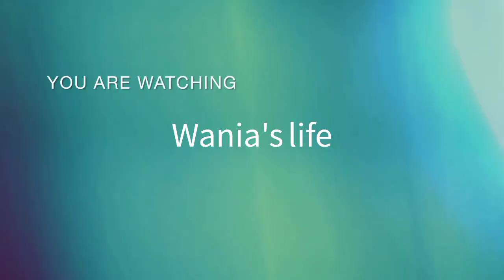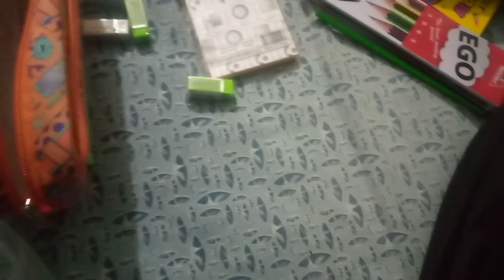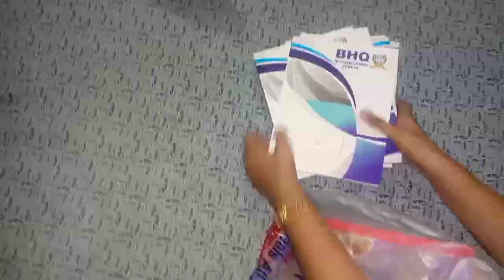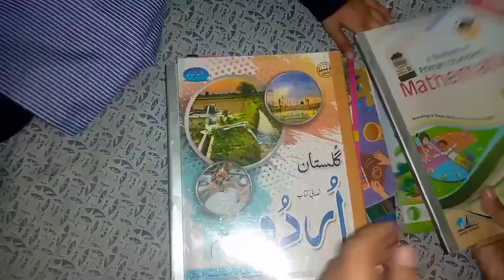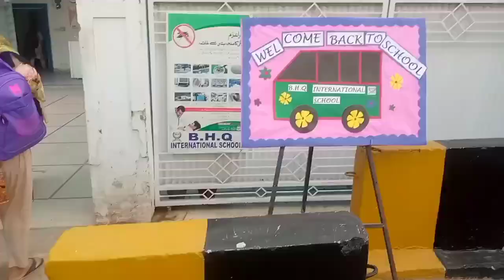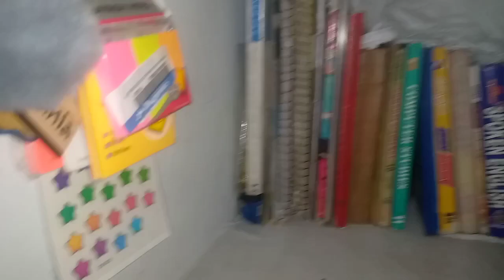Hoorain or Hamdan ka school ka 1st day|Reorganize my things